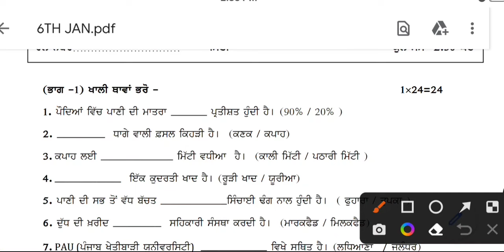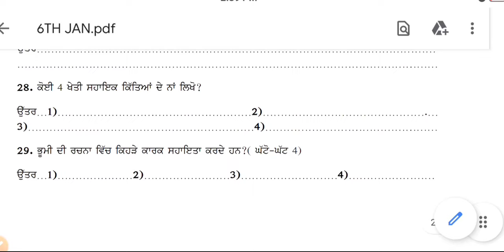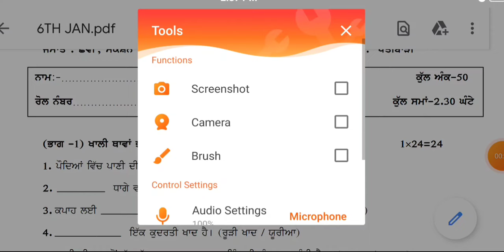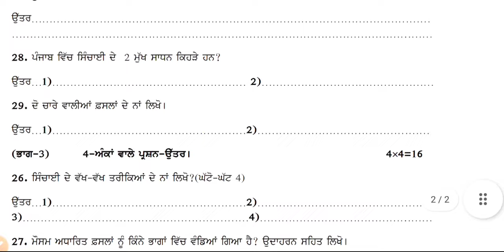ਖੇਤੀਬਾੜੀ ਪੇਪਰ / Agriculture Paper , 6th Class